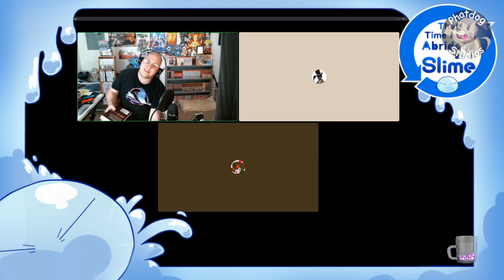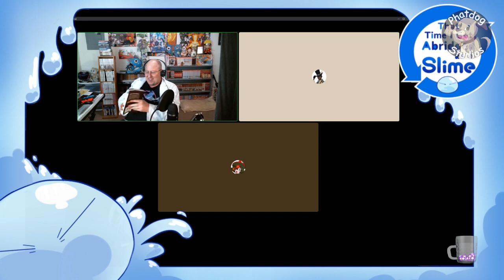Voice Actors read Slime Vol 6 Ch 1 Part 2!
Veldora makes meetings so much better.

*This reading is intended as promotion for the original source material and is not a substitute for the real thing. Please support the official release.*

If you have not watched season 2 of the anime, there be SPOILERS HERE!

The gang reads Slime Vol 6 Ch 1 Part 2!

0:00 Intro and updates
26:40 Reading begins